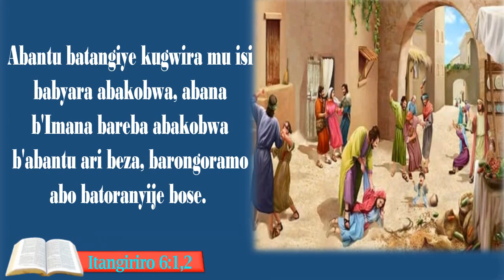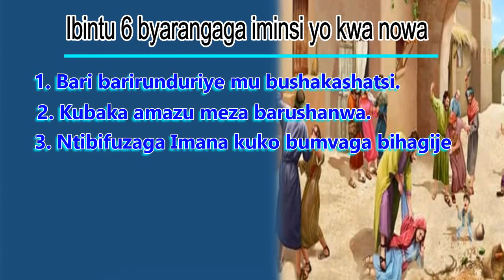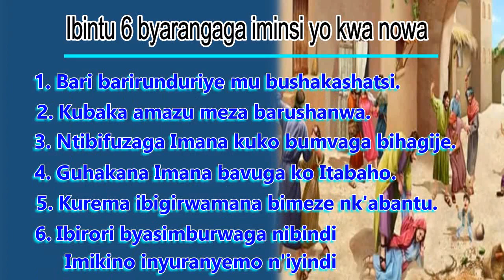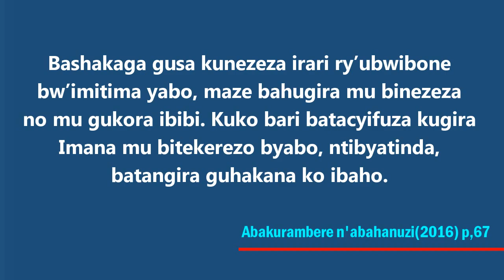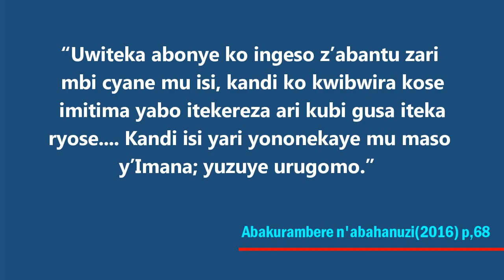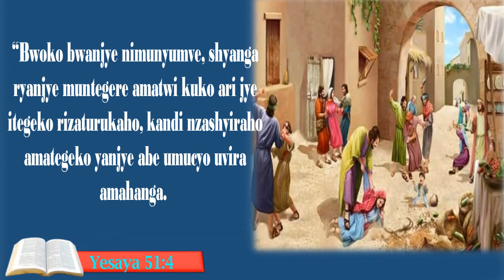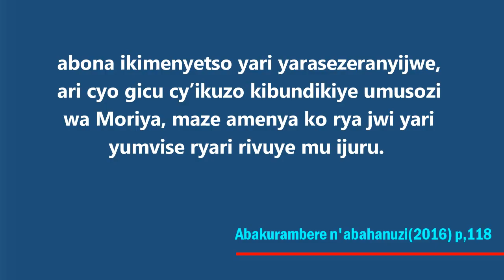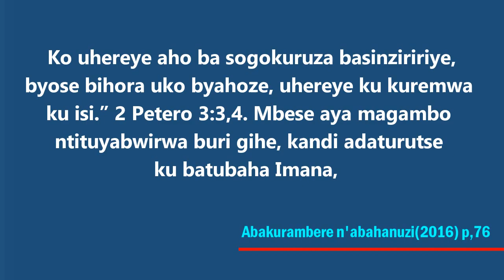3 GUHISHURWA KWA ANTI-KRISTO: Iminsi yo kwa Nowa By Muhashyi Charles